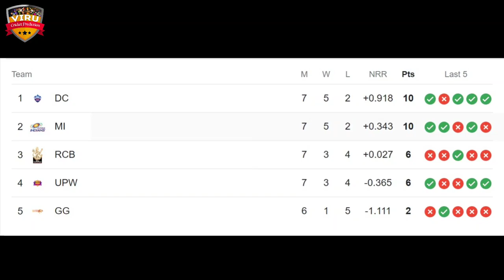Royal Challengers Bangalore vs Mumbai Indians Women, 19th Match Prediction | Who Will Win? UP vs GG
Womens Premier League 2024, Royal Challengers Bangalore vs Mumbai Indians Women, 19th Match Prediction | Who Will Win? UP vs GG Match Prediction

Welcome to the thrilling clash between Royal Challengers Bangalore vs Mumbai Indians Women, 19th Match Prediction in the 2024 cricket series! 🏏🔥

Royal Challengers Bangalore vs Mumbai Indians Women, 19th Match Prediction in a battle of cricket giants! Don't miss a single moment of the action-packed series – it's going to be a rollercoaster ride of boundaries, wickets, and nail-biting finishes!

Match Details
🕒 Date & Time: MAR 12, 07:30 PM IST
🏟️ Venue: Arun Jetly Stadium, Delhi

Royal Challengers Bangalore vs Mumbai Indians Women
Royal Challengers Bangalore vs Mumbai Indians Women match prediction
WPL 2024
WPL match prediction
WPL cricket prediction
WPL league
Women's Premier League prediction
T20 League 2023
RCB vs MI Match Prediction
MI vs RCB Match Prediction
T20 Cricket
who will win
kaun jitega